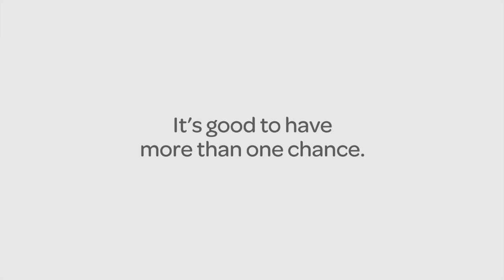BCLC POKER LOTTO - SPOKESMAN BLOOPERS (LONGFORM DIRECTOR'S CUT 1:35)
DIRECTED BY BRIAN LEE HUGHES
It's good to have more than one chance to win.
Poker Lotto BC Lottery Corporation through DDB Canada